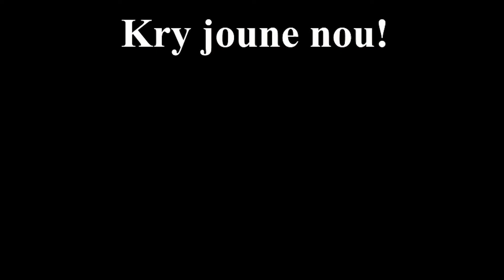Confessions oor kerkwees - Jaco Strydom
Nadenke oor die kerk en Christenwees in 'n moderne tyd.